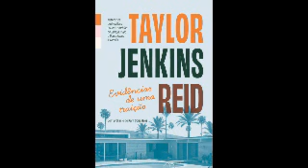Amostra de Audiobook // Evidências de Uma Traição // Taylor Jenkins Reid